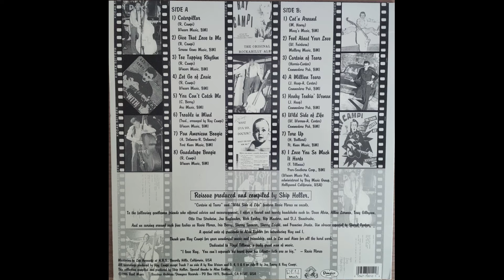Ray Campi - Tore Up